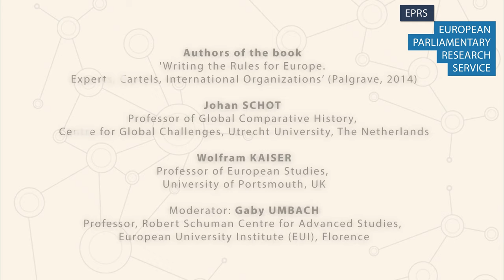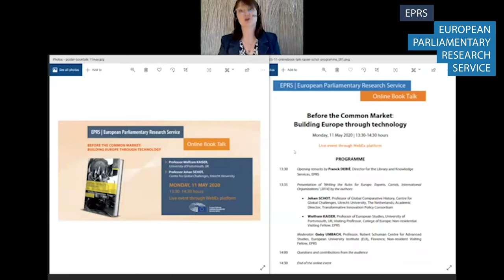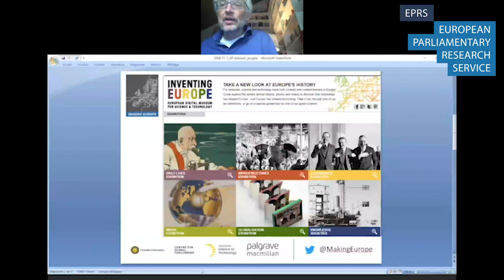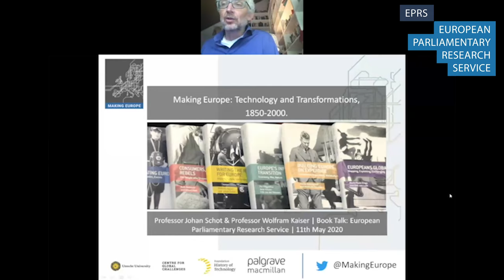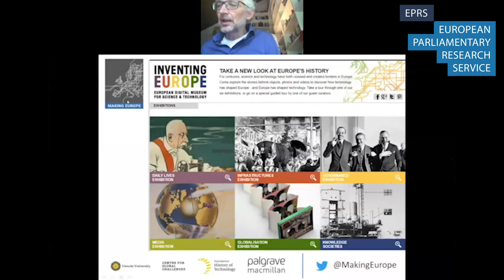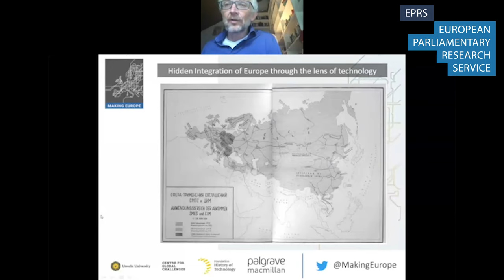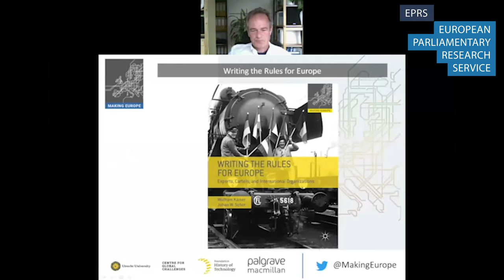EPRS online Book Talk: Before the Common Market: Building Europe through technology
Professors Wolfram Kaiser and Johan Schot will talk about their book, ‘Writing the Rules for Europe: Experts, Cartels and International Organizations’ (2014). This explores how a process of ‘hidden’ economic integration, driven by engineers and technocrats, operated in Europe before the creation of the European Community. Their efforts to achieve common standards and convergent regulation helped build ‘peace through technology’ and laid the foundations of the single market of later years.

Monday 11 May 2020,  13:30 - 14:30 hours,  online

Programme:

Opening remarks by Franck DEBIÉ, Director for the Library and Knowledge Services, EPRS

Presentation of ‘Writing the Rules for Europe. Experts, Cartels, International Organizations’ (2014) by the authors:

• Johan SCHOT, Professor of Global Comparative History, Centre for Global Challenges, Utrecht University, The Netherlands; Academic Director, Transformative Innovation Policy Consortium

• Wolfram KAISER, Professor of European Studies, University of Portsmouth, UK; Visiting Professor, College of Europe; Non-residential Visiting Fellow, EPRS

Moderator: Gaby UMBACH, Professor, Robert Schuman Centre for Advanced Studies, European University Institute (EUI), Florence; Non-resident Visiting Fellow, EPRS